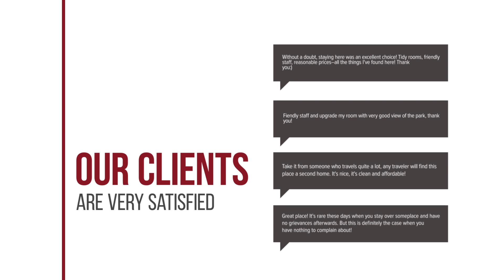El Greco Hotel hotel review | Hotels in Ierapetra | Greek Hotels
El Greco Hotel hotel video review. Hotels in Ierapetra, greek 3 stars hotels.